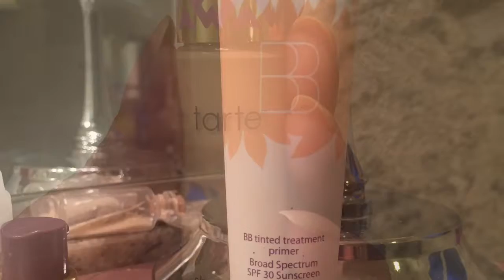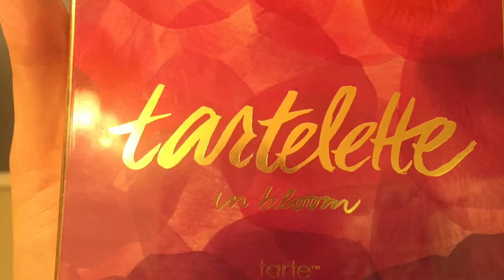Work Make-up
Brands used for this video: Tart, Smashbox, Laura Marcier, Too Faced, Sephora